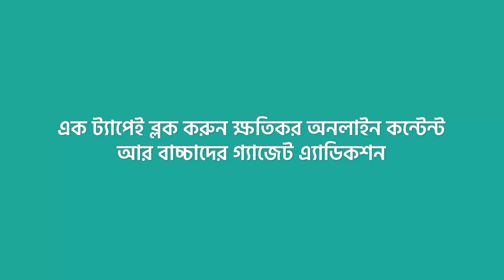🛡️ব্যাংকার এবং ১ সন্তানের বাবা রানা কিভাবে তার বাসায় সিকিউরিটি নিশ্চিত করছেন - Audra HomeShield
পারসোনাল ডেটা হ্যাকিং, গ্যাজেট এ্যাডিকশন আর বাচ্চাদের বাজে কন্টেন্ট এ্যাক্সেস নিয়ে আমরা সবাই কমবেশি চিন্তিত থাকি 😨

চলুন দেখি ব্যাংকার এবং ১ সন্তানের বাবা রানা দেবনাথ কিভাবে তার সমাধান করছেন 🛡